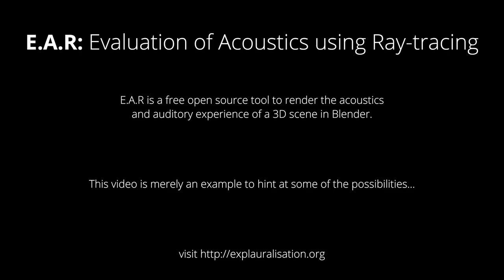E.A.R: Evaluation of Acoustics using Ray-tracing | example 3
Remember example 1? Then tell me it didn't look like a tennis court. With less reverberation this time we have a ball bounce back and forth. The stereo effect consists of Interaural intensity differences, Interaural time differences and an enveloping reverberation in the tail. These effects are obtained automatically by simulating the acoustics using Ray-tracing.

E.A.R is a tool to simulate the propagation of sound using Ray-tracing. Originally it was intended to give architects a means to investigate the aural experience that unfolds as visitors navigate through their buildings. Since then it has evolved into a tool that it useful to everyone with an interest in computer graphics, film making and special effects.